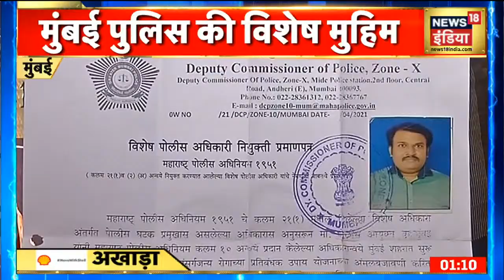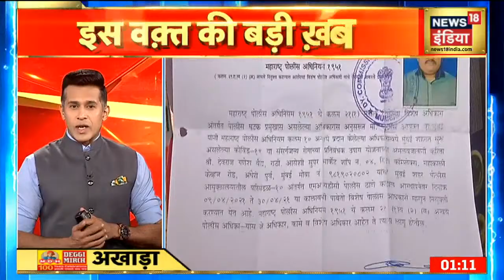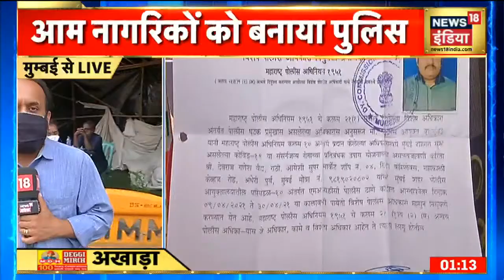Corona वैक्सीन पर गृहमंत्री Amit Shah करेंगे अहम बैठक, कई मंत्री और अधिकारी रहेंगे मौजूद । Akhada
कोरोना वैक्सीन को लेकर ऐक्शन में सरकार आ गई है . वैक्सीन को लेकर आज गृहमंत्री अमित शाह अहम बैठक करने जा रहे हैं. इस बैठक में कई मंत्री और अधिकारी मौजूद रहेंगे. कोरोना की वैक्सीन पर अहम फैसला हो सकता है .